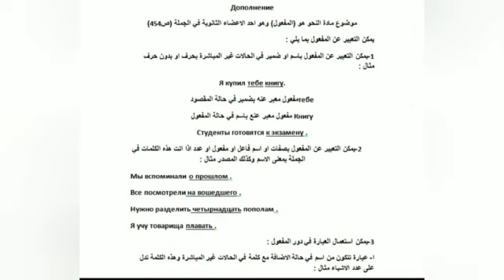اللغة الروسية/ المرحلة الرابعة/ النحو- الظروف - ٣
ا.م ايمان عويد محمد
جامعة بغداد/ كلية اللغات
قسم اللغة الروسية